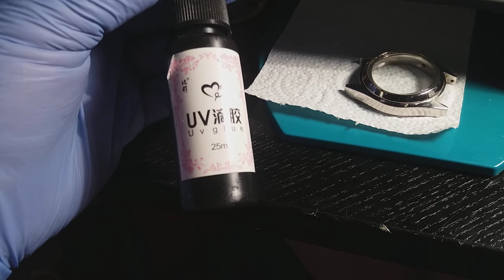Ремонт часов - " Клеим стекло УФ клеем ".